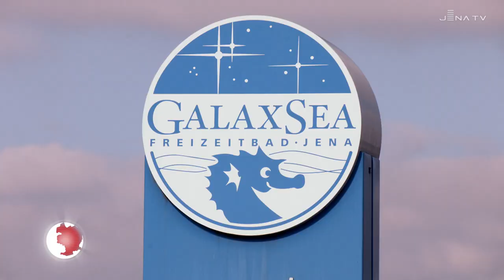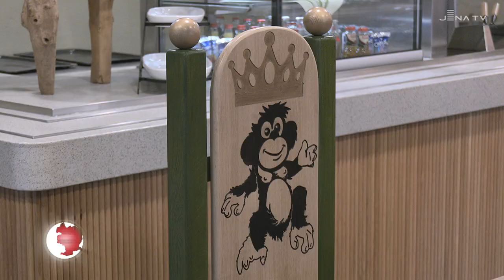Pressekonferenz der Jenaer Bäder 2023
+++ Pressekonferenz im GalaxSea +++

Gestern haben die Jenaer Bäder zur Pressekonferenz eingeladen. Geschäftsführerin Susan Zetzmann informierte zu aktuellen Themen und gab einen Rückblick auf das vergangene Jahr.
Hier das Video dazu von JenaTV.